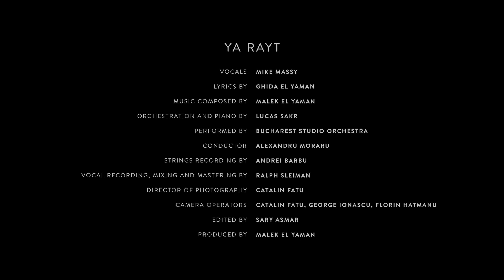Malek El Yaman & Mike Massy-Ya Rayt يا ريت | Ft. Bucharest Studio Orchestra & Lucas Sakr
Malek El Yaman & Mike Massy-Ya Rayt

Vocals: Mike Massy
Lyrics by: Ghida El Yaman
Music Composed by: Malek El Yaman
Orchestration and Piano by: Lucas Sakr
Performed by: Bucharest Studio Orchestra
Conductor: Alexandru Moraru
Strings Recording by: Andrei Barbu
Vocal Recording, Mixing and Mastering by: Ralph Sleiman
Director of Photography: Catalin Fatu
Camera Operators: Catalin Fatu, George Ionascu, Florin Hatmanu
Editing by: Sary Asmar
Produced by: Malek El Yaman

This is a love song lamenting the events that occurred on a fateful day between two lovers, changing the course of their relationship. They wish that day to be undone, clinging to the idea that with love there is always hope and salvation.

Lyrics:
يا ريت فينا ننسى شو قلنا وشو اللي صار
بيناتنا يا عمري ونمحي من العمر نهار..

زعلنا وبكينا تفارقنا وقسينا
والقسا بير كبير معذّبتو الأسرار

بسّ قالو إنّو الحبّ أقوى من الدّني
وقادر إنّو يرجّعنا لعمر الولدني

بيناتنا يا عمري تا نكمّل المشوار

من كلمة تجافينا وضاقت فينا الدّني
ومن كتر ما توجّعنا صار العمر ختيار

بتعرف إنّي بلاك ما بشبه أنا حالي
ومن دونك يا أنا عم ينطفي خيالي

بدّي تبقى حبيبي ورفيقي شو ما صار
خلّينا يا حبيبي نخبّي الحزن تذكار…

Translation:
If only we could forget
What we said and what happened
Between us, my love,
And erase a day from our lives

We fought,
We cried
We drifted apart,
Our souls hardened like stone
And separation is a deep, deep well
Tortured by all its secrets

But they say that love is stronger than the world
That it can bring us back to our young selves
So we can keep on going

A single word tore us apart
And the world became so small
And with all that pain,
We suddenly grew old

You know, without you,
I don’t resemble myself
And without you, my love,
My shadow is dying
I want you to be my sweetheart, my friend,
Let’s just hide sorrow,
Like a memory, a souvenir